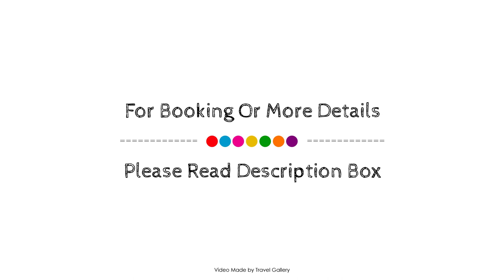Sea n Sky, Margate, South Africa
About Property:
Located in Uvongo Beach, Sea n Sky is a perfect starting point from which to explore Margate. Featuring a complete list of amenities, guests will find their stay at the property a comfortable one. Take advantage of the hotel's car park, family room, smoking area. Linens, towels, balcony/terrace, fan, television can be found in selected guestrooms. Recuperate from a full day of sightseeing in the comfort of your room or take advantage of the hotel's recreational facilities, including outdoor pool, billiards, table tennis, garden, games room. For reliable service and professional staff, Sea n Sky caters to your needs.
Searching For
1. Sea n Sky - Margate
2. Sea n Sky - Margate Virtual Tour
3. Sea n Sky - Margate Rooms
4. Sea n Sky - Margate Amenities
5. Sea n Sky - Margate Videos
6. Sea n Sky - Margate Offers
7. Sea n Sky - Margate Deals
Audio Credit:
Track Title: Subway Dreams
Artist: Dan Henig